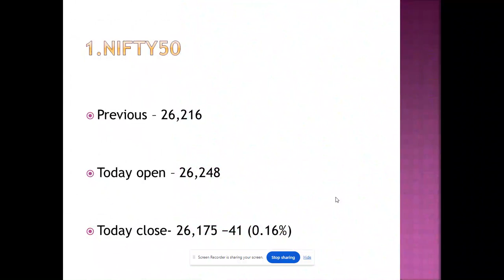Nifty and Sensex, Gold vs Silver, Petrol vs Diesel Price, Rupee vs Dollar, LPG Price--27-Sept-2024